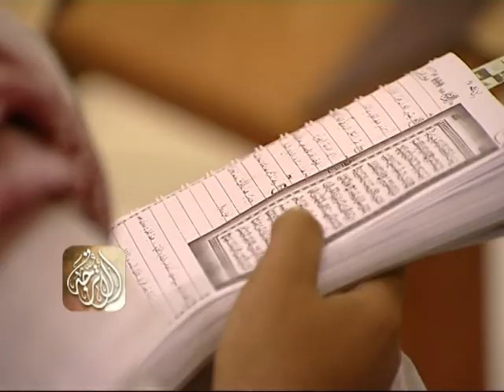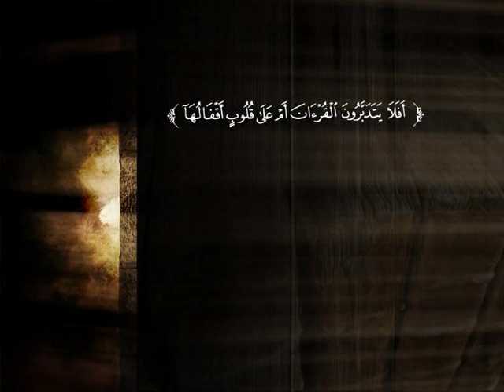تفسير سورة النساء من الآية 157 إلى نهاية السورة | الشيخ صالح بن عبد الرحمن الخضيري